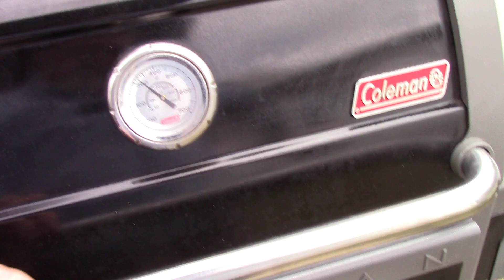ROTI AU BARBECUE, RAPIDE ET DÉLICIEUX EN CUISSON INDIRECTE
*S.V.P. Encouragez nous dans la création de vidéos, suivez le lien, merci 😊

Moi, c‘est Mike, ma conjointe Nicole et notre bébé chien c’est Whisky, un croisé de berger australien ou pitbull et boxer 😊
Notre désir est de partager avec vous nos aventures, aussi bien sous la forme culinaire de peinture ou de voyages, un geste virtuel mais bien réel qui nous espérons sera toujours bien vivant, souvenirs pour nos enfants, petits-enfants et tous ceux à qui cela peut intéresser, un partage de vie avec tout ce que cela implique, dans les meilleurs comme dans les moins bon moments, un partage de bonheur et connaissance entre nous tous, chaque petit moments sera apprécier, nous souhaitons vous compter parmi les nôtres, à bientôt 😊 +++

Notre adresse:       MIKE, NICOLE ET WHISKY
                                 CP 519 PRÉVOST CSP
                                 PRÉVOST, Qc J0R 1T0
                                 CANADA

Comme toujours, S.V.P. Abonnez-vous, laissez un commentaire et partager, un petit geste pour nous encouragez à continuer de partager avec vous, ce geste nous permet d’avoir plus de crédibilité sur YouTube, ce qui nous aide a progressé dans ce monde internet très difficile et très ingrats! Merci :)

*Pour acheter une toile ou tout autre articles Mike & Nicole Living Life, chapeau, chandail etc… communiquez avec nous sur Facebook ou par courriel : 😊

Facebook; Mike & Nicole Living Life.